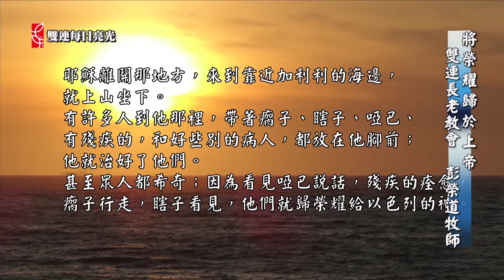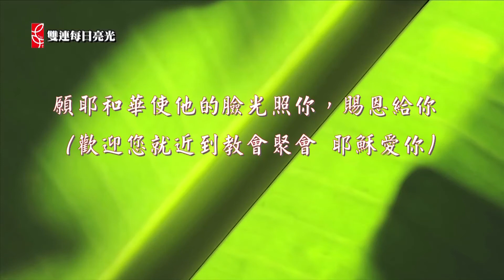2014雙連讀經每日亮光 １/２３ 將榮耀歸於上帝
台灣基督長老教會 雙連教會 SuangLienTV